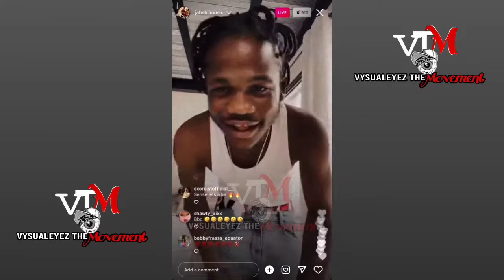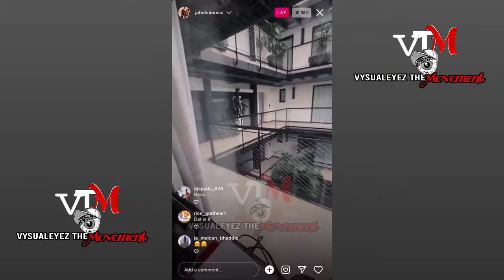Jahshii Freestlye DI Thing Mad on Code Riddim 🔥🔥🔥🔥🔥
Jahshii Freestlye DI Thing Mad on Code Riddim   on his Instagram live Madd freestyle